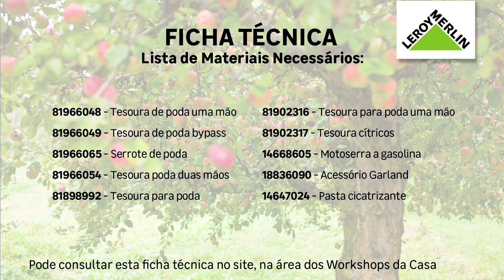Como podar uma árvore de fruto | LEROY MERLIN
Este Workshop da Casa contou com a presença da Filipa Mateus de Almeida, Eng. Agrónoma. Aprenda técnicas simples de poda e saiba como cuidar do seu jardim

Materiais utilizados neste Workshop da Casa:
- Árvores de Fruto